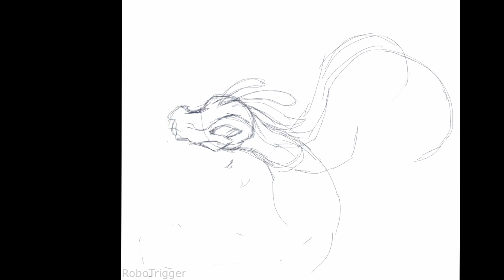Neopets: Maraquan Krawk and Draik [Speedpaint]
Process video for 2 neopets drawings I did.

Program: Procreate
Platform: Ipad
Recording: Procreate's playback feature.